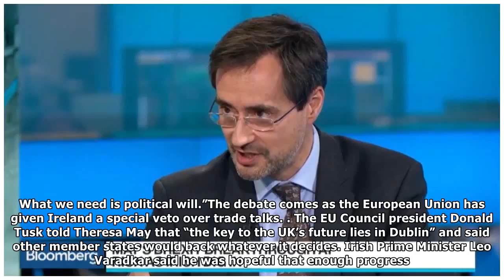'this is not a lecture!' sky news host snaps at sinn fein mep in huge brexit border row | News Today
The presenter, Dermot Murnaghan, accused the Sinn Fein politician Martina Anderson of treating the interview like “a lecture” during the fiery interaction. After a long answer from Ms Anderson about w...